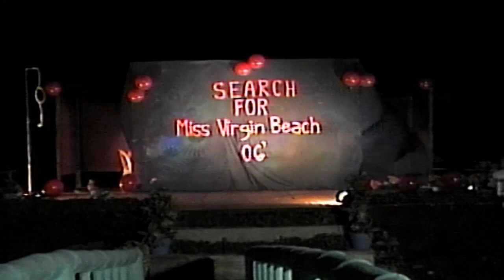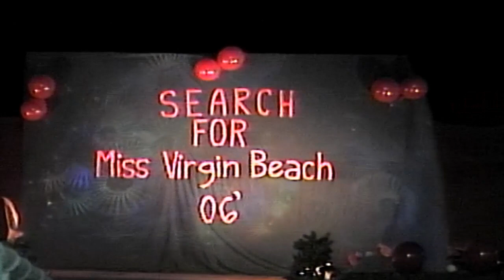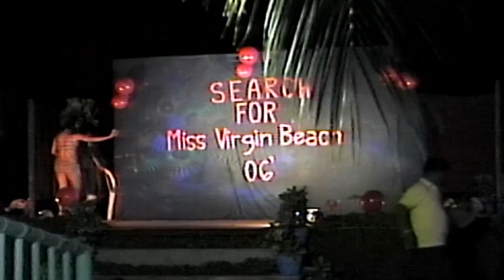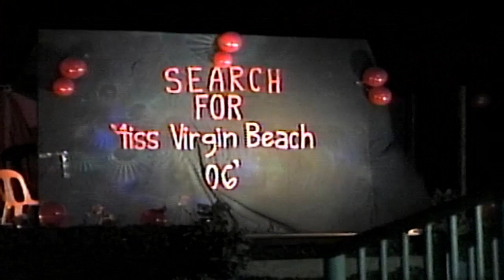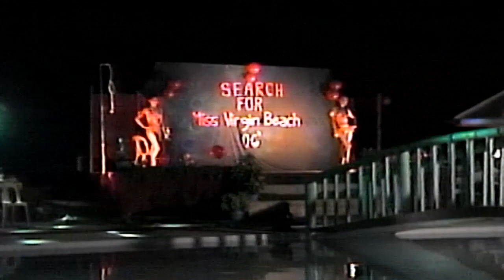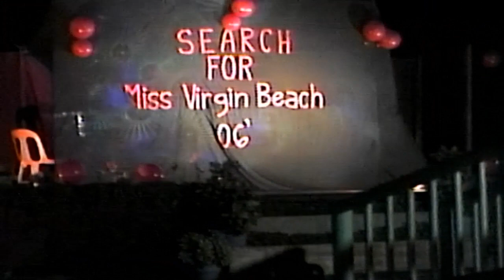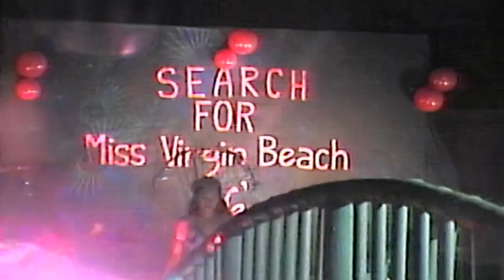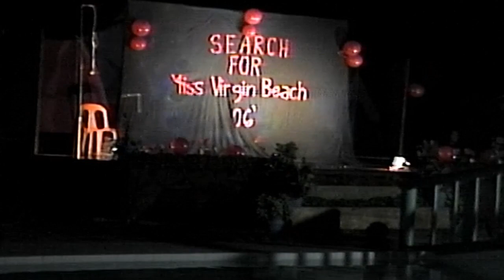Blast From The Past! Miss Virgin Beach Resort 2006 At Virgin Beach Resort, Daanbantayan, Cebu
Day use is only P100 per person, children are half price and infant is free. Day use cottages start at only P400 for all day. We have a promo for our superior room with fan only for only P600 for two persons. We also have a promo for our superior room with aircon and breakfast for two for only P1,000 per night.

You can make a reservation by messaging us in our Facebook message system or by calling or texting us at 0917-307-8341. We are located in Sitio Suba, Barangay Malbago, Daanbantayan, Cebu only 120 km north of Cebu City. We hope to see you soon.